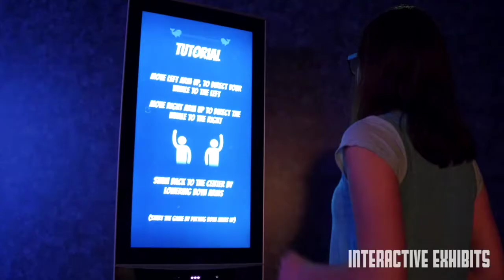Polar Journey Exhibition, Las Vegas, US by Attraktion!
Attraktion! realized the world’s first Polar Journey Exhibition at Shark Reef Aquarium inside Mandalay Bay Resort and Casino in Las Vegas - USA!
The seven interactive scenes (Ice Caps, Fractured Beauty, Swarming, Feeding Krill, Ice Fractures, Sea Explorer,  Polar Science) enable visitors to uncover the many fascinating aspects of the polar regions through physical and intellectual activities.